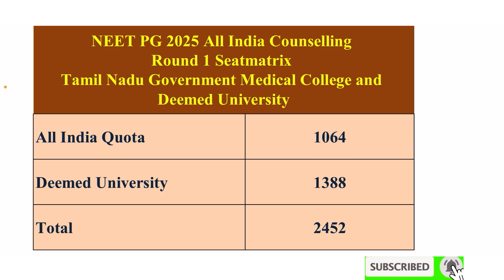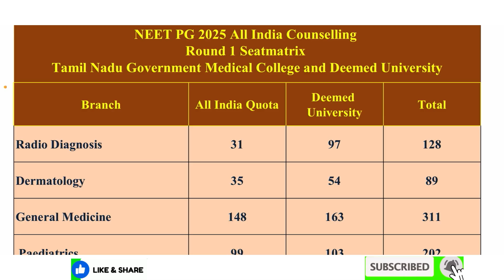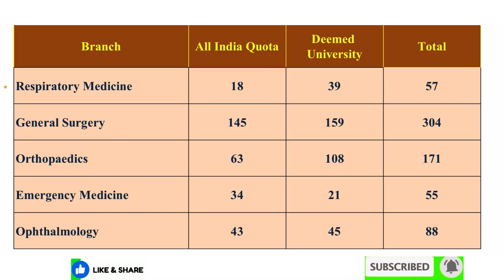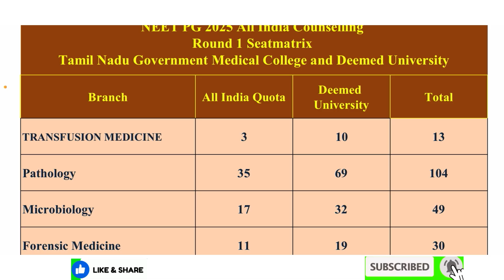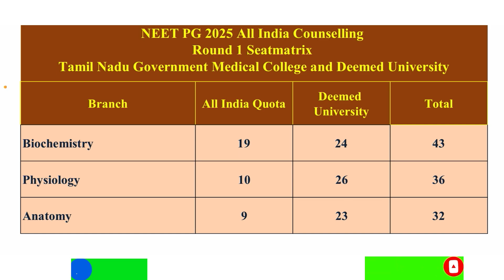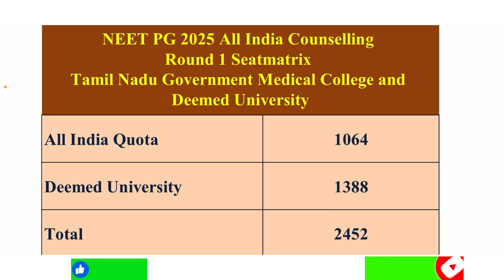Tamil Nadu Government Medical College and Deemed University Round 1 seats | All India NEET PG 2025